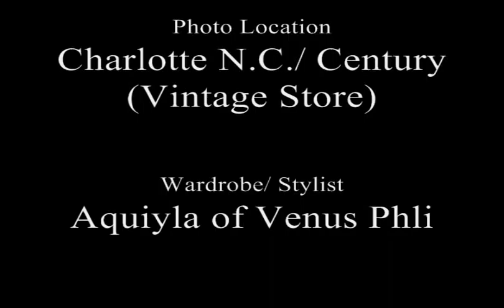Lawrence Levine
Update video including new photos and more..